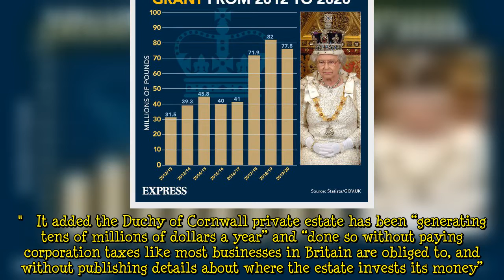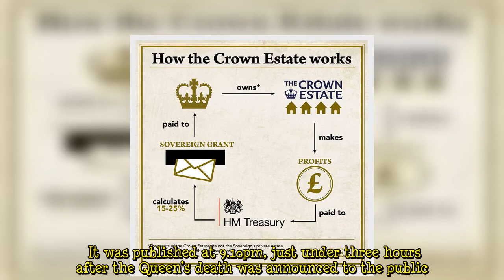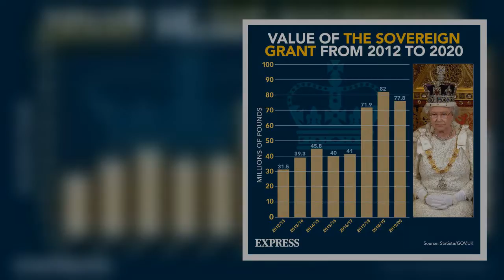Charles attacked over fortune of 'tens of millions'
King Charles III has been under a renewed attack from the New York Times over his wealth. The outlet published an article which claimed the new monarch “disconnected” for enjoying tax privileges while the British public is “reliant on food banks”. In the New York Times’ article, it said that Charles as the Prince of Wales spent “half a century turning his royal estate into a billion-dollar portfolio”. It described how King Charles III would take Queen Elizabeth II’s portfolio and inherit a share of her personal fortune tax free “‘while British citizens normally pay around 40 percent inheritance tax”. The article’s authors Jane Bradley and Euan Ward then said: “His lifestyle of palaces and p  ...